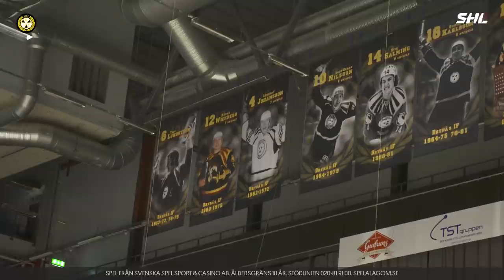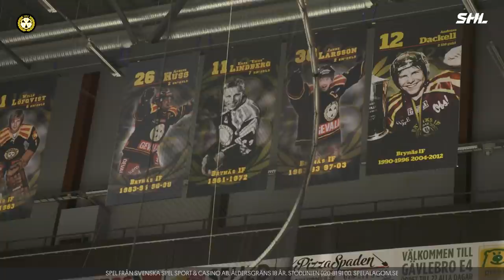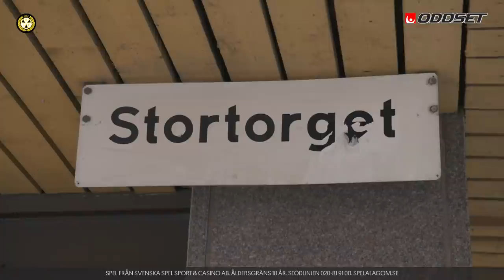Road to SHL - Brynäs IF - Avsnitt 5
Brynäs IF är laget vi träffar i program fem av Road to SHL, laget med stark hockeykultur och sigill som de flesta vet vad det är. Vi tog oss upp till Gävle och Monitor ERP Arena för att träffa några av lagets och organisationens personligheter.

Pantertanterna, är vanligtvis tre hängivna fans men idag träffar vi Patricia Rätsep för att prata supporterskapet, glädjen och energin de sprider när Brynäs IF spelar.

Lagkapten Anton Rödin berättar om lagets, klubben och organisationens förändringar som just nu pågår. Vi pratar minnen kring fjolårets playout och hur det kändes efteråt. nya tränaren Mikkos filosofi och vad han ger för intryck och trygghet till laget.

Vi passar på att göra en shootout med rödin - bäst av fem mot Gudlevskis i kassen.

Mikko Manner, tränaren som har tagit Gävle och Brynäs med storm med hans karisma och passions till hockeyn. det är just detta vi pratar om när vi träffar honom på stan.

Erika Grahm & Johan Alcén!
Klubbikonen Erika som tog klivet in i organisationen efter en gedigen karriär på isen. Vi får oss en inblick i hur de inom sportdelen kommer fördela uppdraget som sportchef mellan henne och Johan Alcén. Johan fyller på hur jobbet ser ut för honom och vilka nycklar han jobbar med för att säkra den bästa truppen för Brynäs IF.

Klubbikonen med 13 säsonger i Brynäs och ett sm-guld Simon Bertilsson. Vi pratar om hur han ser på sin tid i laget och klubben, fansen betydelse och vad som driver honom på isen. Hur är han utanför isen då? Vi pratar pressen, hur tar han den och hur jobbar han med den.

Detta är Brynäs IF